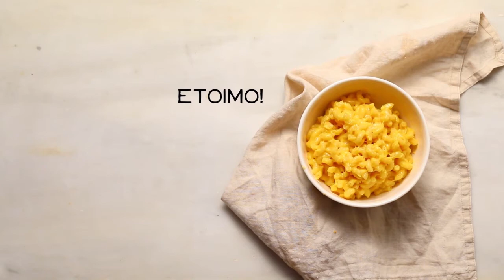Mac n' Cheese | TheEaters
Μακαρόνια και σάλτσα απο cheddar.
Θα χρειαστείς 3 υλικά και το βαθύ σου τηγάνι